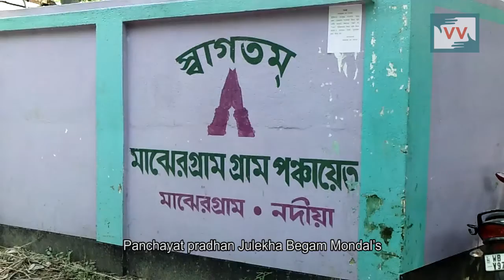7 Kms of a road is full of potholes | Dibyojoti Karmakar reports for IndiaUnheard